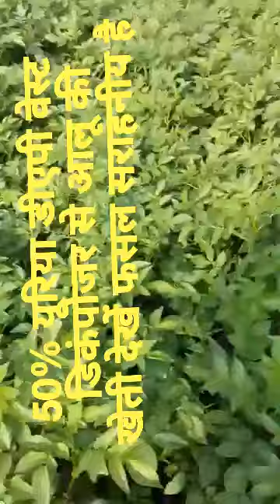50% रसायनिक खाद वेस्ट डिकंपोजर के साथ फायदा 100% से भी ज्यादा